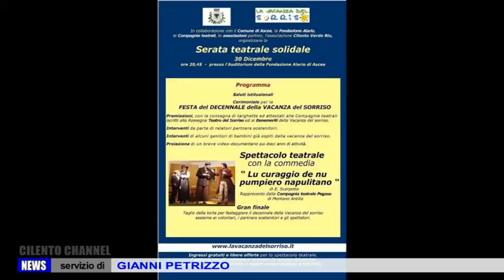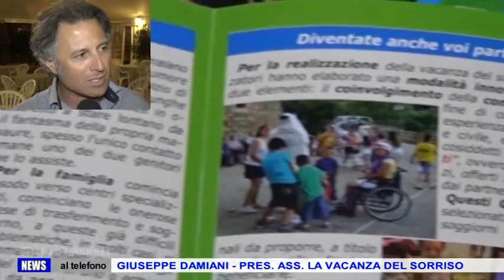ASCEA DOMANI IL DECENNALE DELLA VACANZA DEL SORRISO